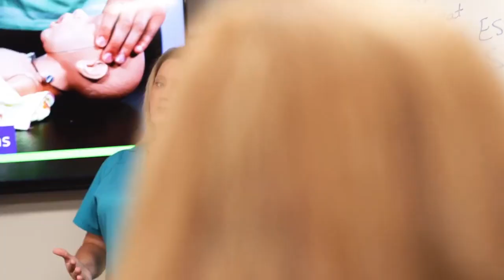Healthy Lifestyles | EJGH Infant Classes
👶 Do you have a baby on the way? EJGH offers a number of infant classes to help expecting parents prepare for baby's arrival home.

On this HealthyLifestyles, Lactation nurse Holly Virdrine explains what is available to expecting parents at EJ Hospital!